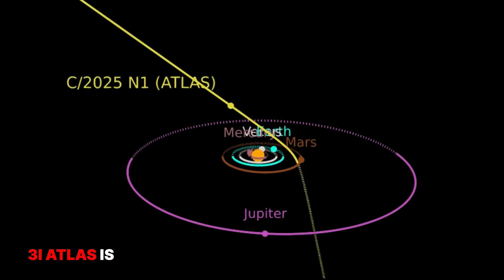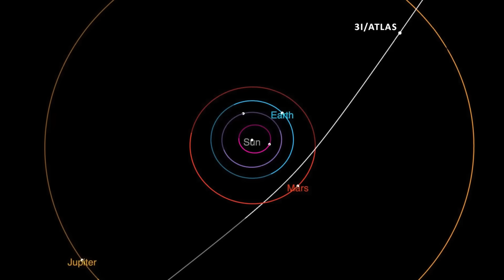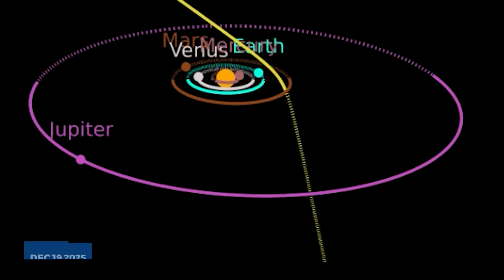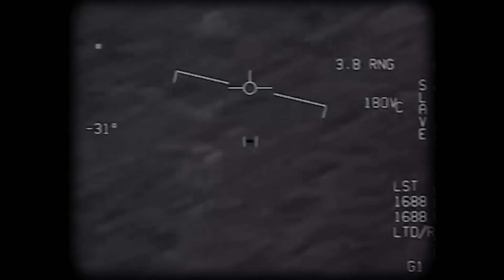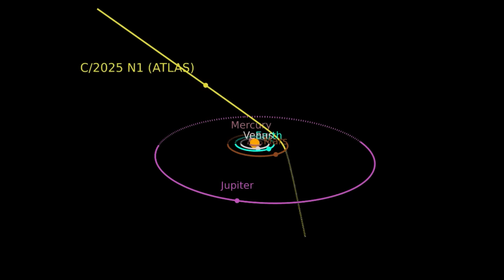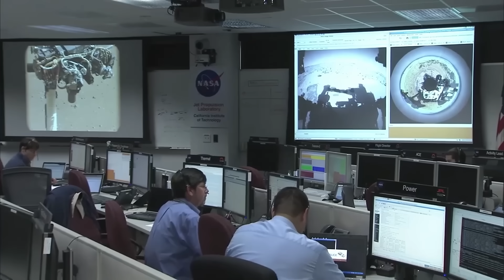Avi Loeb Just Dropped New 3I/ATLAS Data — And It’s Terrifying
For months, astronomers have struggled to explain the bizarre behavior of 3I/ATLAS — an object unlike any comet or asteroid we’ve ever seen. Now, Harvard’s Avi Loeb has released shocking new data… and it changes everything.

🔴 Could 3I/ATLAS actually be an alien probe?
🔴 Why is it generating energy like a nuclear power plant?
🔴 And what will happen when it reaches its closest approach to Earth?

From strange chemical signatures to a deliberate-looking trajectory, this object is rewriting the rules of science — and forcing us to confront the possibility that we are not alone.

Join us as we break down the evidence, the terrifying theories, and what Avi Loeb himself has revealed about this visitor from the stars.

👉 Stay until the end, because the final discovery will leave you speechless.